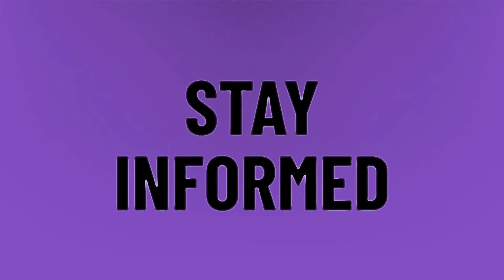Is Hulu with live TV worth it?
2020 Oscars • Is Hulu with live TV worth it?